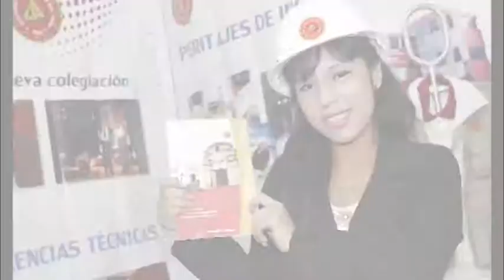entrevista a wiler Sánchez representante de Epsa Perú